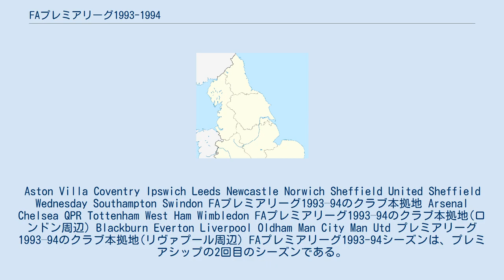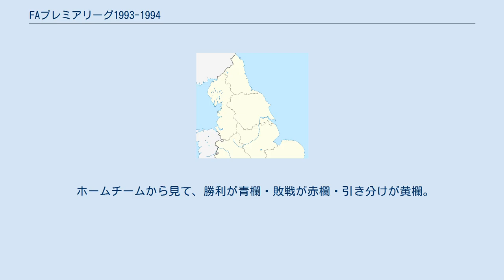FAプレミアリーグ1993-1994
Aston Villa Coventry Ipswich Leeds Newcastle Norwich Sheffield United Sheffield Wednesday Southampton Swindon FAプレミアリーグ1993–94のクラブ本拠地 Arsenal Chelsea QPR Tottenham West Ham Wimbledon FAプレミアリーグ1993–94のクラブ本拠地(ロンドン周辺) Blackburn Everton Liverpool Oldham Man City Man Utd プレミアリーグ1993–94のクラブ本拠地(リヴァプール周辺) FAプレミアリーグ1993-94シーズンは、プレミアシップの2回目のシーズンである。
マンチェスター・ユナイテッドFCが2シーズン連続2回目の優勝(プレミアリーグ設立以前のフットボールリーグ優勝も含めると9回目の優勝)を果たした。
 同シーズンのフットボールリーグについては「フットボールリーグ1993-94」を参照のこと。